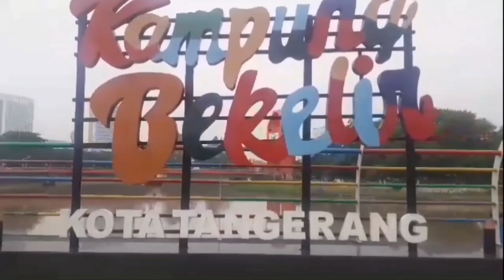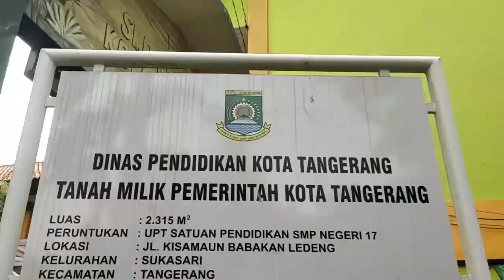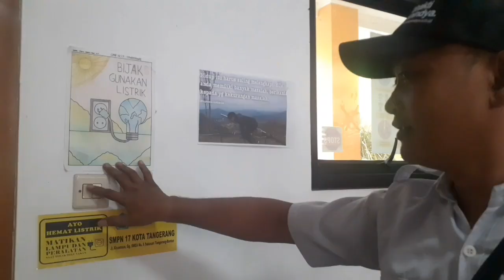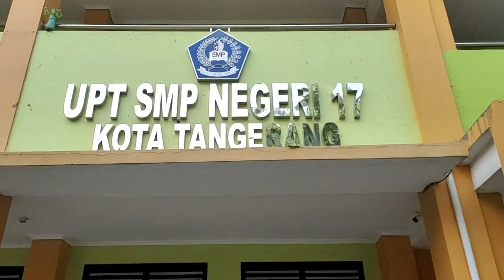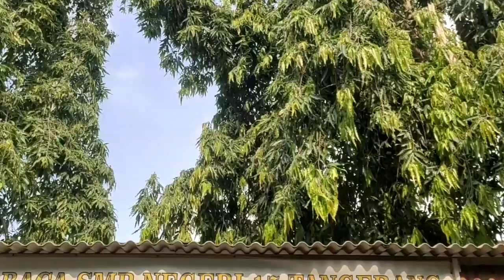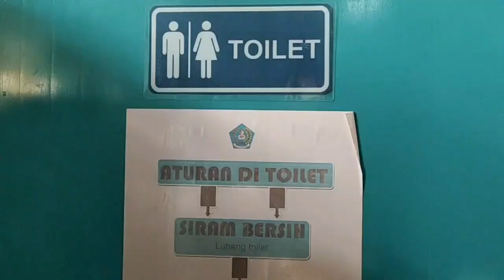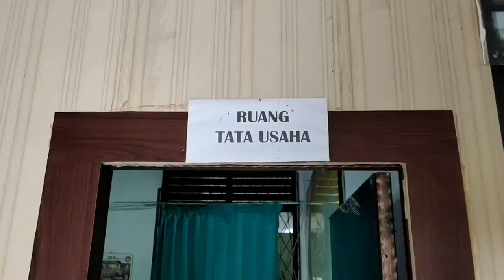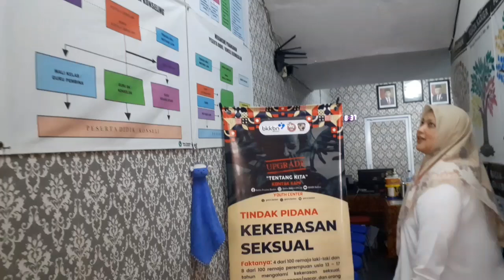PROFIL SMPN 17 KOTA TANGERANG 2024 || DETIK DETIK DITETAPKAN SEBAGAI SEKOLAH ADIWIYATA NASIONAL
1. Dasar : Surat dari Dinas Lingkungan Hidup Pemkot Tangerang
Nomor : B/2980/600.4/IX/2024
Hal.      :  Informasi penyerahan penghargaan Adiwiyata Mandiri dan Adiwiyata Nasional Tahun 2024.

2. Dasar : Surat dari Badan Penyuluhan dan pengembangan SDM, Kementrian Lingkungan Hidup dan Kehutanan Negara Republik Indonesia. Tanggal 26 September 2024
Nomor : S.84|BP2SDM|PPPB|SDM.5.5|B|09|2024
Hal Penyerahan Penghargaan Adiwiyata Mandiri dan Adiwiyata Nasional 2024

SMPN 17 KOTA TANGERANG
ditetapkan sebagai penerima penghargaan SEKOLAH ADIWIYATA NASIONAL TAHUN 2024, Pada Hari Rabu 2 Oktober 2024 di Auditorium Dr Soedjarwo Gedung Manggala Wanabakti, Jakarta.

Posisi Geografis SMPN 17 Kota Tangerang
Terletak di jalan kisamaun Babakan Ledeng kelurahan Sukasari kecamatan Tangerang, dengan luas tanah 3.515 m2.(tahun2016)
dengan batas geografi, Sebelah :
Utara     : Tanah Adat, Sungai Cisadane
Selatan : Rumah penduduk
Barat.    : PDAM, Kuliner Pasar lama, Kampung sejarah.
Timur    : Kisamaun Babakan, kampung
Bakelir.

Berdasarkan Kemendikbud nomor 35/0/1997 Tanggal 7 Maret  1997
telah ditetapkan perubahan nomenlatur SMP Negeri 11 Tangerang, menjadi SMP Negeri 17 Tangerang.

Kepala SMPN 17 KOTA TANGERANG, H. Usman Effendi, S.Pd, berhasil menghantarkan SMPN 17, menjadi sekolah adiwiyata :
a. Tingkat Kota Tangerang,
Tahun.
Ketua Tim Adiwiyata, Dra  Imas Dedeh Suryani, MPd
b. Tingkat Provinsi, Tahun.
Ketua Tim Adiwiyata, Muh. Yani Yuli Subehi, Am.Pd
C. Menuju Adiwiyata Tingkat Nasional Tahun 2024.
Ketua Tim Adiwiyata, Nasrullah, S.Kom

Kegiatan dan Prestasi SMPN 17 Kota Tangerang, di jabarkan dalam Vidio Profil SMP Negeri 17 Kota Tangerang.